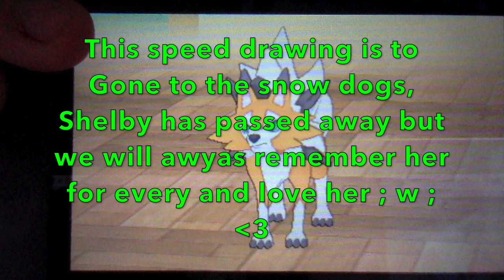To the Memory of Shelby speed drawing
We who are fan's (I'm 1 of the fan's of Gone to the snow dogs) are very sporting so don't give up she was something sp but we all will forever remember her :3